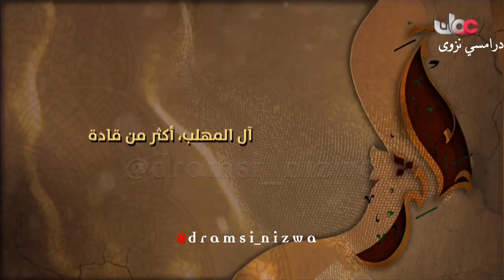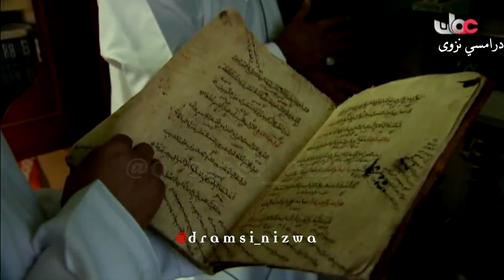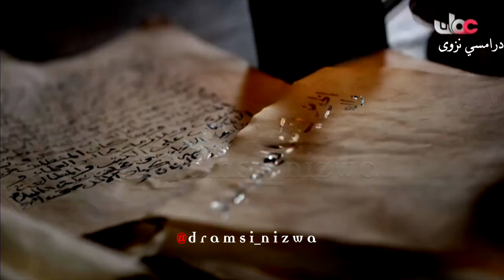آل المهلب أكثر من قـادة